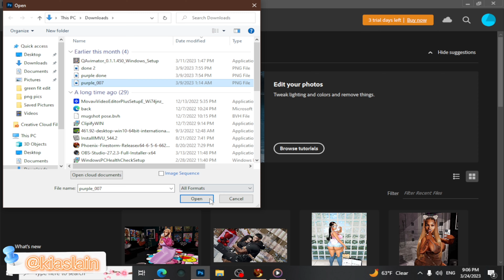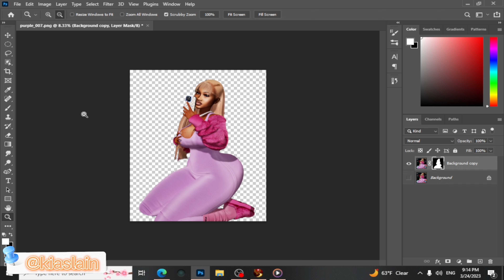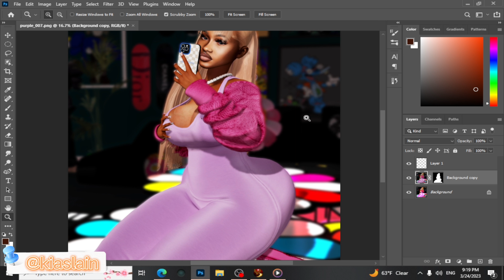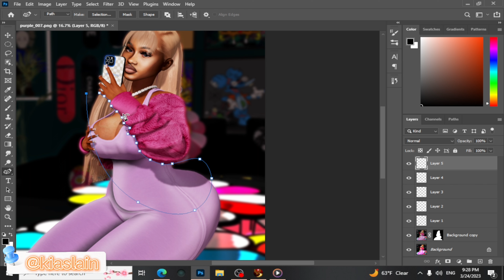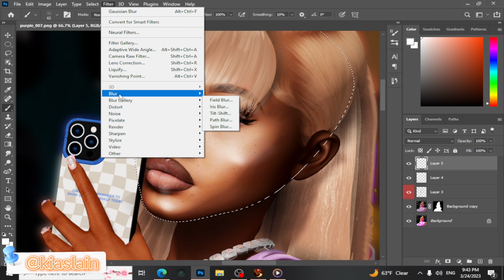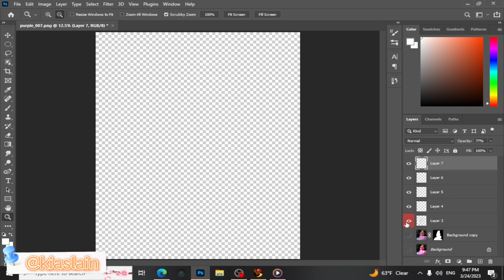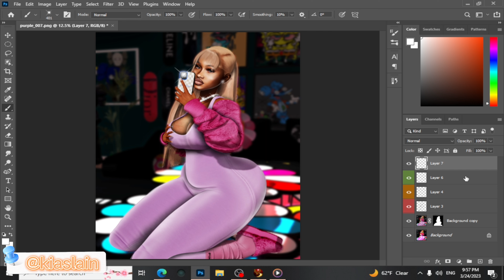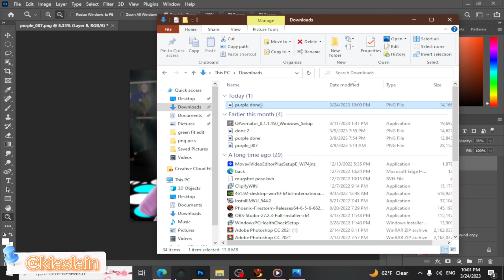How I make my Secondlife photos go from 🤢 to 😍🥰